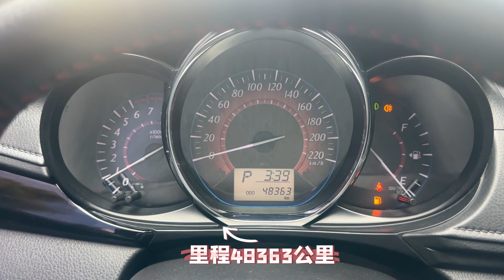【SUM中古車】TOYOTA YARIS 2017年|實車實價 里程保證 豪華S版 絨布座椅 I-KEY|台南市 車易購汽車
車商資訊：SUM車易購汽車 高宇祥先生
連絡資訊：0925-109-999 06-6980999 LINE:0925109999
車輛資訊：TOYOTA YARIS 2017年
車輛售價：38.8萬
車商地址：臺南市六甲區龜子港143號